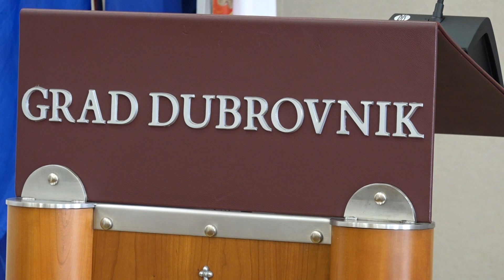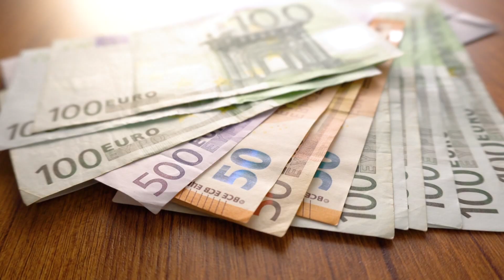BILI SMO NA GRABOVICI! Bageri čiste pristupni put do budućeg azila za životinje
DUTV Započeo je postupak javne nabave za izgradnju privremenog azila za životinje, a naše kamere bile su danas na Grabovici gdje bager čisti pristupnu cestu do budućeg privremenog azila.